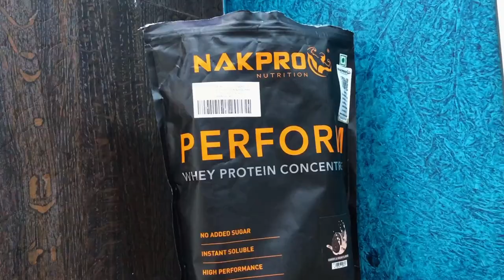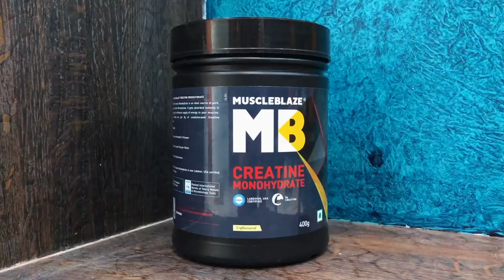TOP 5 CHEAPEST CREATINE IN INDIA🇮🇳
AS-IT-IS Creapure

TOP 5 CHEAPEST WHEY PROTEIN IN INDIA🇮🇳

AS-IT-IS Nutrition Whey Protein Concentrate 80% Unflavoured

AS-IT-IS ATOM Whey Protein

Bigmuscles Nutrition Premium Gold Whey

MuscleBlaze Fuel One Raw Whey Protein

NAKPRO Perform Whey Protein

Bigmuscles Nutrition Essential Whey Protein